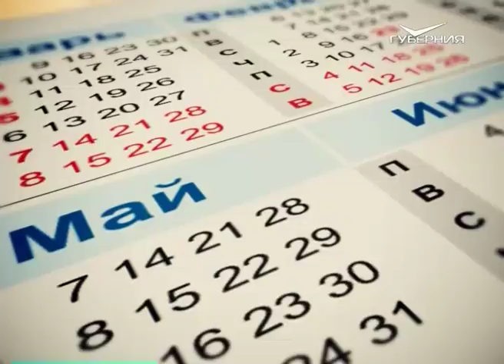Календарь губернии 14.10.2016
Ежегодно 14 октября отмечается Всемирный день стандартов, или Всемирный день стандартизации. В современном мире международные стандарты существенно влияют на темпы развития и уровень производства.
Кроме того, во многих странах во вторую пятницу октября отмечают неофициальный кулинарный праздник - Всемирный день яйца.
В России сегодня свой профессиональный праздник отмечают работники заповедного дела. Пока эта дата не является официальной. Тем не менее, хорошая традиция поздравлять 14 октября всех, чья деятельность связана с заповедным делом, уже прижилась. Впрочем, основная цель этого дня - не только чествование тех, кто связал свою судьбу с данной профессией, но и привлечение внимания граждан России к заповедному делу.
Поздравления с днём рождения сегодня принимает министр культуры Самарской области Сергей Васильевич Филиппов.
Также 14 октября в разные годы на свет появились: советский и российский кинорежиссёр, сценарист Павел Чухрай; не менее известный режиссёр, а также актёр театра и кино Михаил Козаков; художник-модельер Валентин Юдашкин и прочие знаменитости.
С именинами сегодня не забудьте поздравить Александра, Алексея, Веру, Георгия, Ивана, Михаила, Николая, Петра и Романа!
Как подсказывает народный календарь, сегодня самое удачное время для свадеб. 14 октября православные верующие празднуют Покров Пресвятой Богородицы. Издавна на Руси свадьбы как раз и начинались с этого большого праздника, а незамужние девушки молились о том, чтобы скорее обручиться с возлюбленным. Такими знаменательными событиями вошёл в историю 14 день октября. Успехов в делах и всего вам самого доброго!